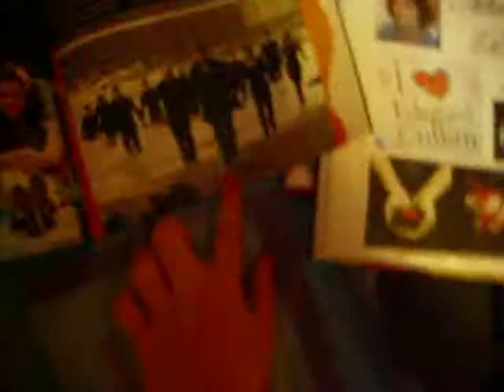Eclipse Month: Eclipse Confession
yes it is time for june 6th Eclipse confessions!